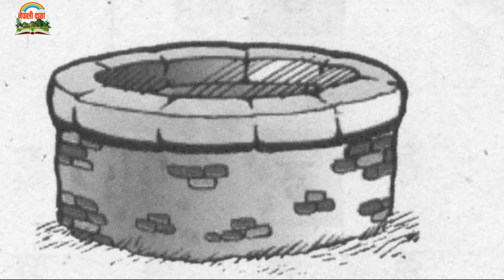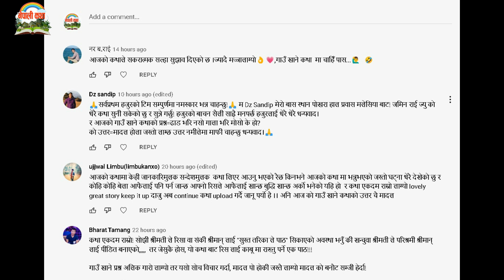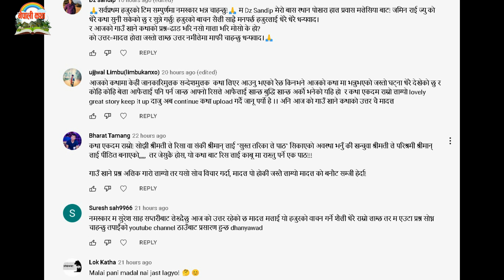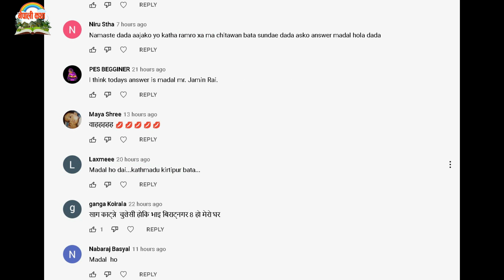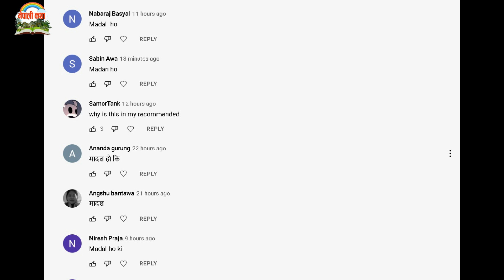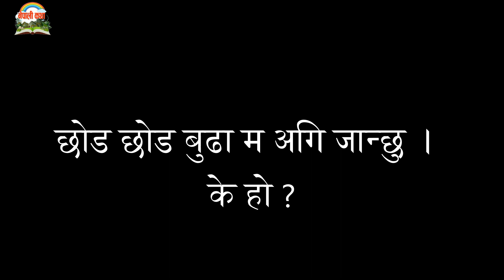नेपाली कथाः देवदूतको न्याय (कक्षा ८, महेन्द्रमाला) | Nepali Story: Devdutko Nyaye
Nepali Katha Title: नेपाली कथाः देवदूतको न्याय (कक्षा ८, महेन्द्रमाला) | Nepali Story: Devdutko Nyaye

-Jamin Rai